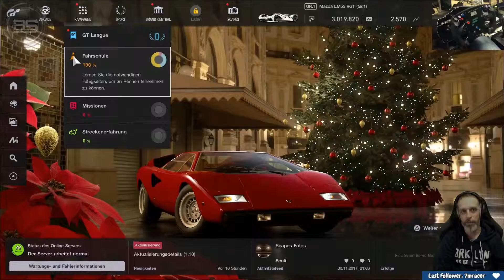GT Sport - Fahrschule - E10 [GER]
Gran Turismo Sport mit der Fanatic Club Sport Wheel Base V2.5?
Kein Problem!

Hier nehmen wir uns die Fahrschule vor.

All donations will be invested wisely in the channel and my lovely wife and kids as a big "thank you" for supporting my hobby.